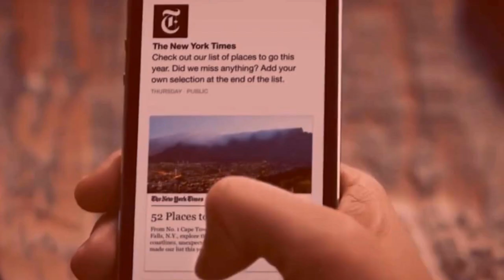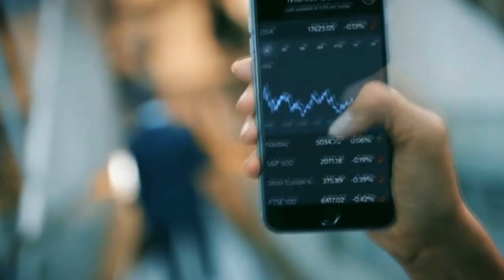Jornal da Onda 25.10.18 - Edição Completa